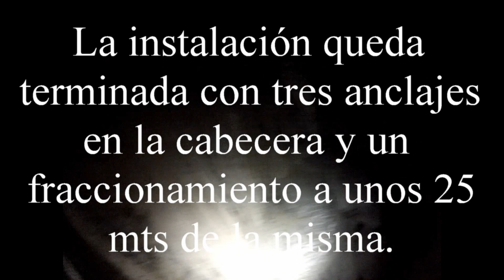instalación del pozo de la bomba cueva de las campanas